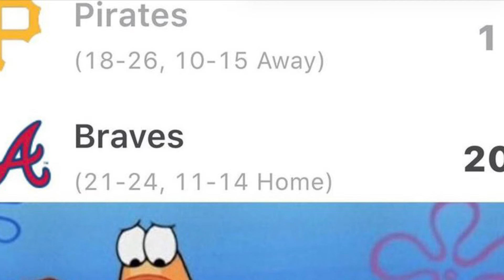Days of Our Pirates: Episode 31: Cleaning House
I’m back with your favorite series…